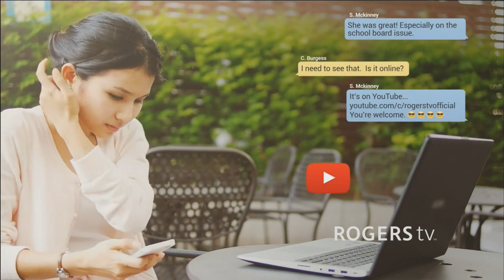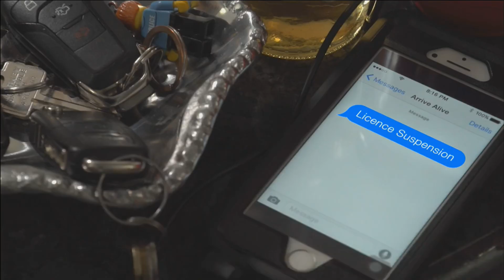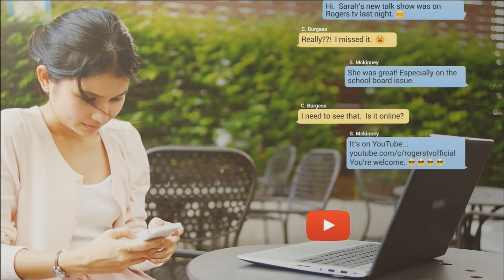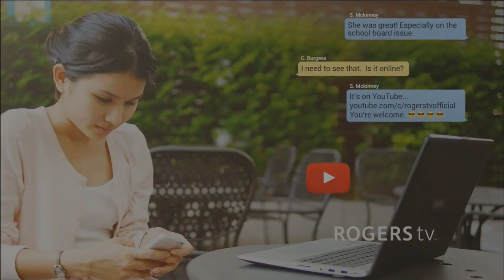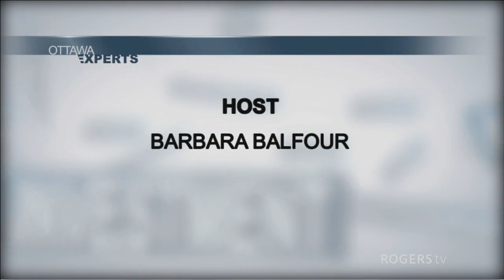Ottawa Experts - Women in Politics: How To Navigate The Political Landscape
Barbara Balfour and panel of experts discuss the obstacles women face when working in the politics